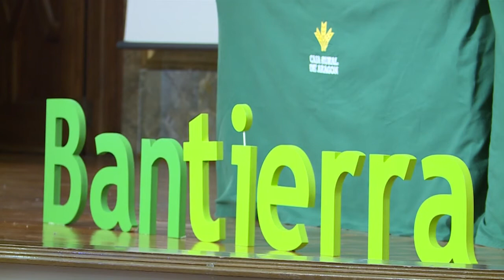Bantierra cerró 2017 con un beneficio de 9,1 millones, un 30,3% más que en 2016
(18/05/2018) Bantierra finalizó el 2017 con un beneficio de 9,1 millones de euros, lo que representa un crecimiento del 30,3% con respecto al 2016. La desinversión de activos no estratégicos, por valor de 329 millones, y la venta de Caja Abogados marca los hitos más destacados de este año. La Asamblea General ha aprobado este viernes las cuentas.

BANTIERRA, Caja Rural de Aragón, Soc. Coop. de Crédito, es la entidad resultante de la fusión de Multicaja (Caja Rural Aragonesa y de los Pirineos) y Cajalón (Caja Rural de Aragón) realizada con fecha 20 de diciembre de 2011.